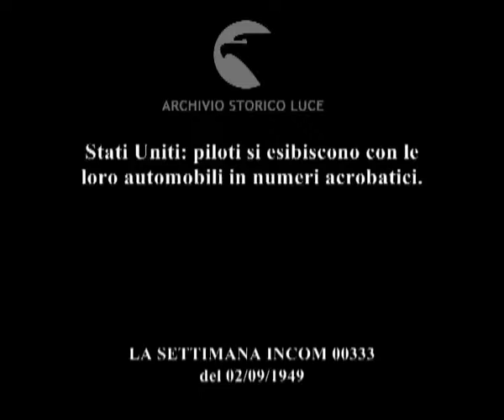...E per finire: rompicolli giorni e notte.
Stati Uniti: piloti si esibiscono con le loro automobili in numeri acrobatici.
Descrizione sequenze:automobili corrono su una pista polverosa e saltano su dei trampolini ; motocicletta sale sulla pedana e compie un salto ; automobili passano attraverso ostacoli a cui è stato appiccato il fuoco ; automobili si capovolgono dopo aver attraversato una pedana rialzata ;